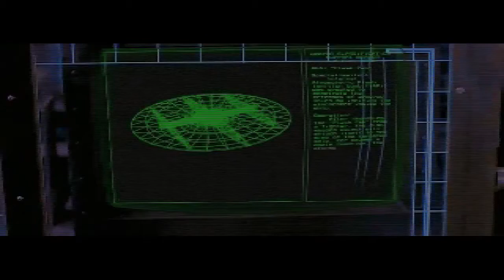Let´s Play Wing Commander 4: Der Preis der Freiheit #26 (Auf der Flucht)